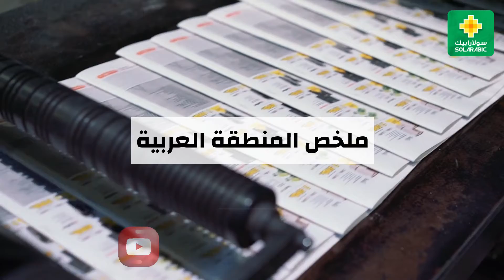نشرة اخبار الطاقة المتجددة من سولارابيك للأسبوع المنتهي في 03 يوليو 2021